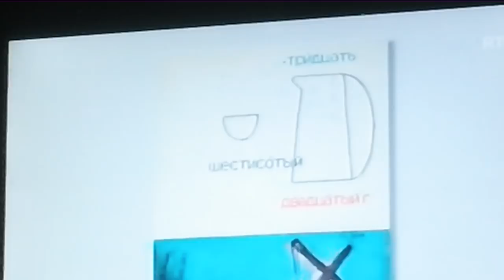Guggi interviewed on R.T.Es Saturday Night Show Feb.2013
Brendan O Connor chats to Guggi